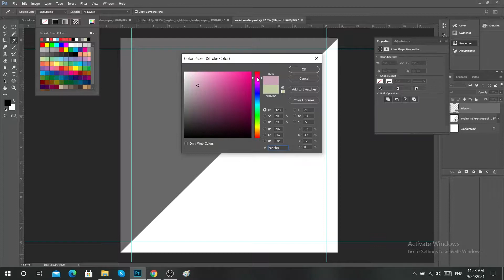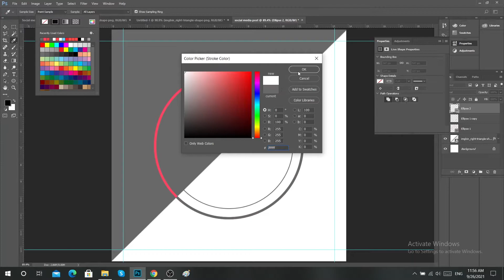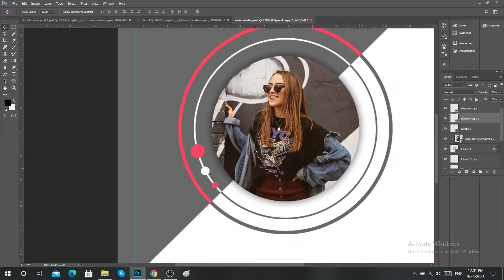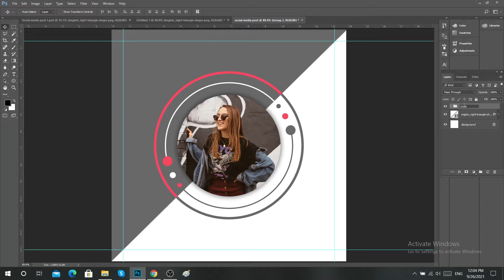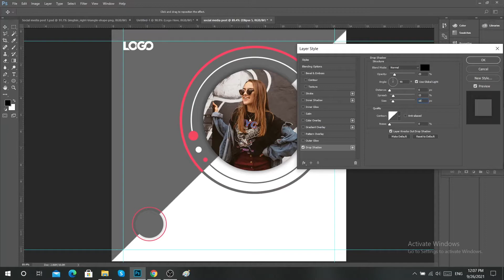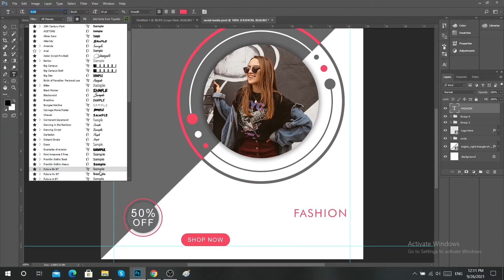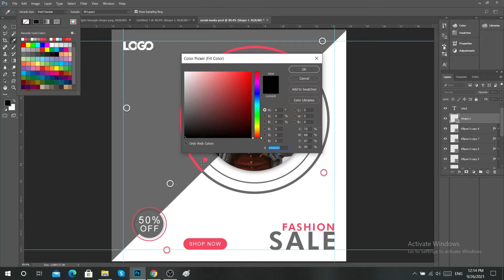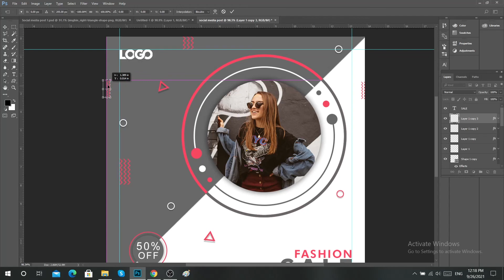social media post design | photoshop tutorial | adobe photoshop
In This Tutorial We learn social media post design in Adobe Photoshop. Enjoy this photoshop tutorial and let me know what do you think of this design in comments section.
Thanks